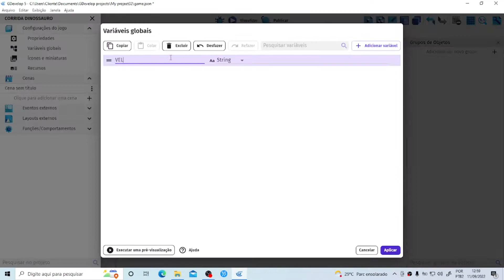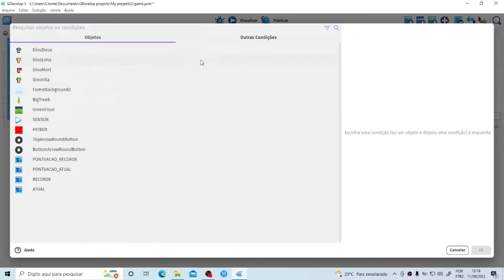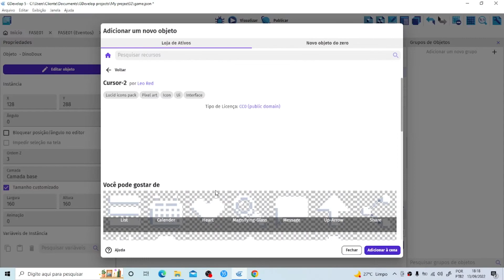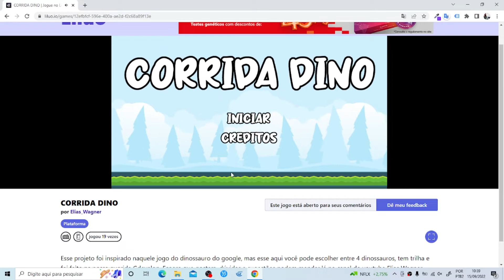Recriei o jogo do Dinossauro da Google na Gdevelop / Recreated Google's Dinosaur Game at Gdevelop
Link da Jornada do Desenvolvedor 2D

Não entendeu? Deixe suas dúvidas nesse formulário que eu vou gravar um vídeo respondendo ela.

Facebook Elias Wagner